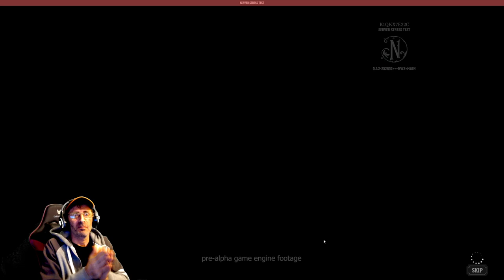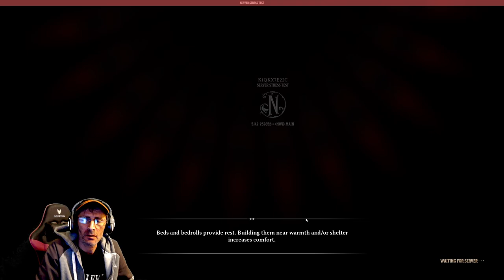First look Nightingale | Another survival game?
Check out our first look at Nightingale, a new survival game that's currently in the stress test phase! Is this just another survival game, or is it something special? Watch gameplay and find out for yourself!